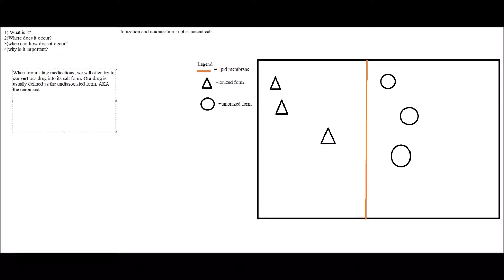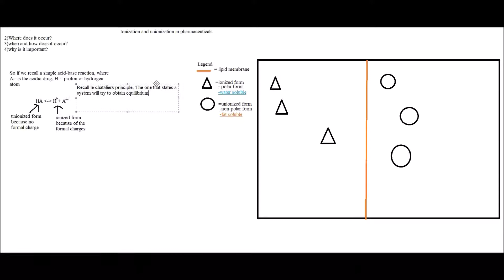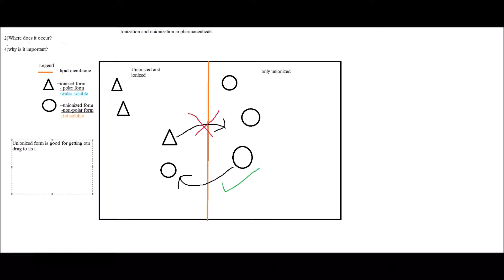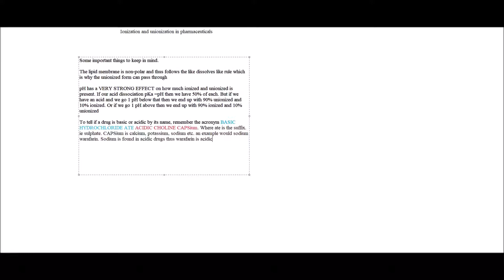Explain under 5 mins with words: Ionization and unionization in pharmaceutics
I made this video as a review for me as there is not many good videos on youtube to properly explain it. I also like my information fast, so that's why I didn't bother to talk. Hope this helps!

Song in video is a lo-fi version of Easy by Mac Ayres